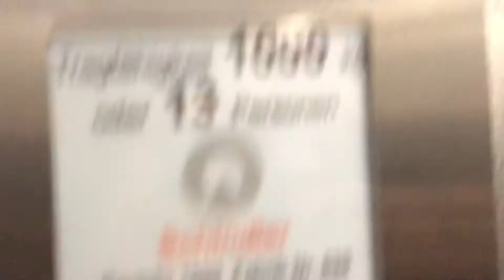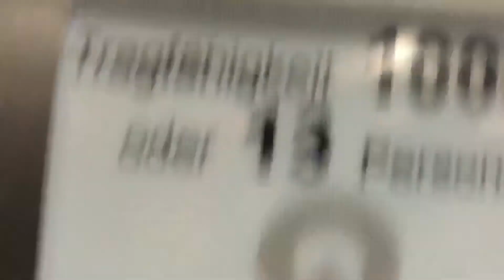Fahrstuhl Schindler S-Series im Wohnhaus Störwiesen 16 Neumünster